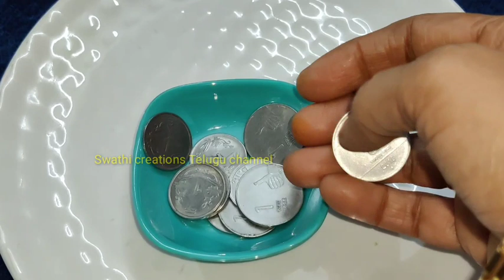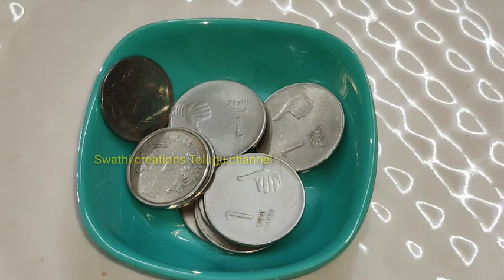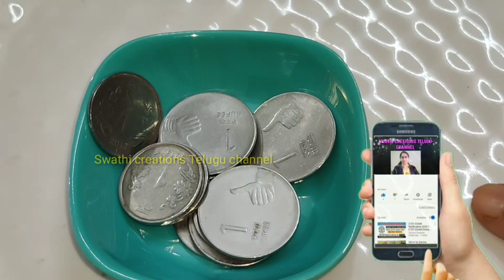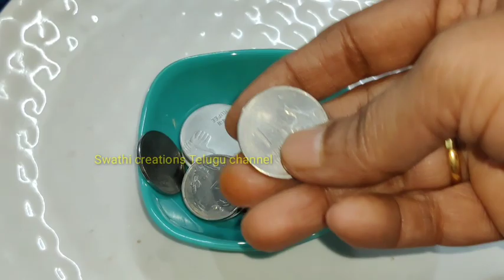శనివారం రోజున ఆర్థిక మానసిక సమస్యలతో కొట్టుమిట్టాడే వారు/రూపాయి బిళ్ళ,మూటని పెట్టేసి రండి/Saturday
7saturday
shani